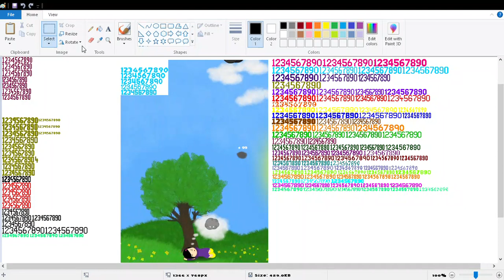Sunbus 5758 Route 608 Caloundra Bus Station Noosa North Shore 4WD